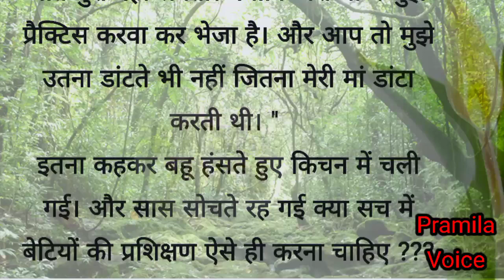एक दिन सास ने बहू से कहा ll moral hindi story ll suvichar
शिक्षाप्रद कहानी| moral story in Hindi| short story